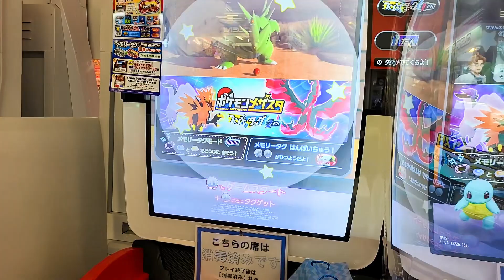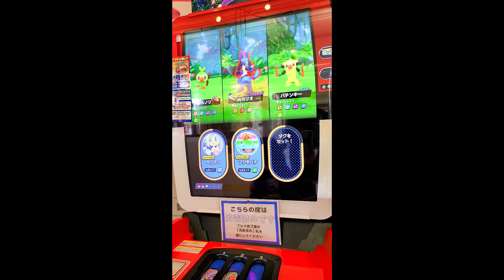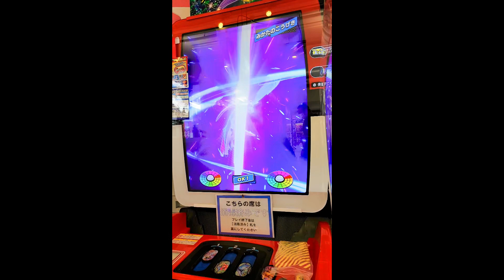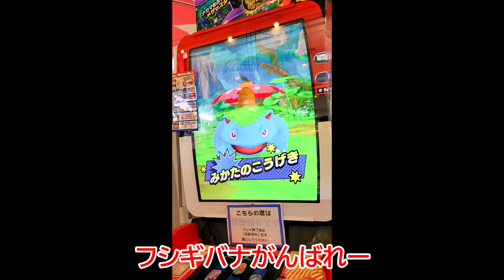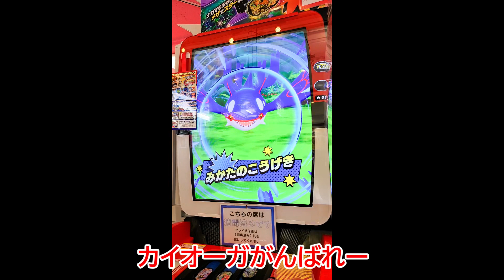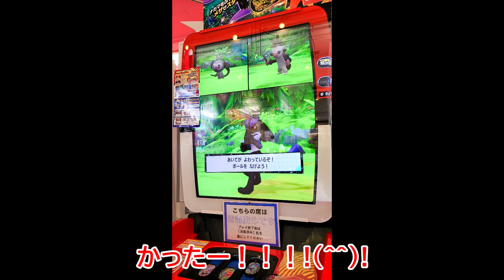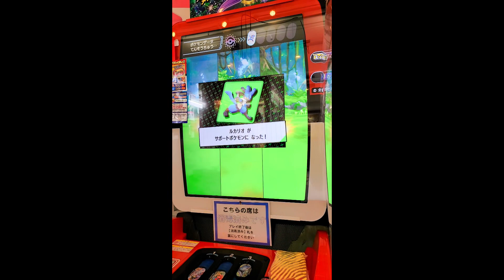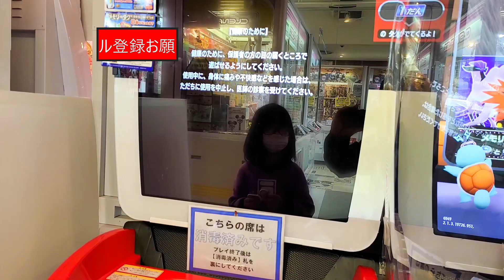ポケモンメザスタ あの人気ポケモンGET‼️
大人気ポケモンメザスタ。
アキ先生は久々のポケモンメザスタやってみました。
するとあの人気ポケモンが登場。

はたしてアキ先生はGET出来るのでしょうか？